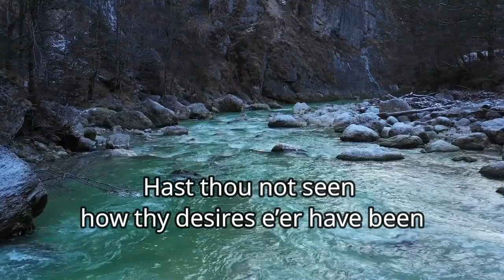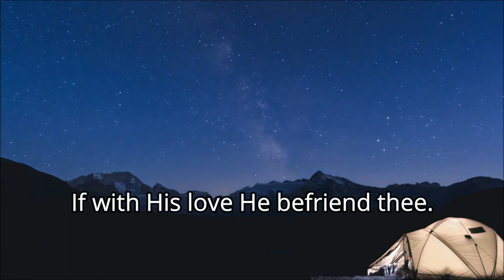Praise to the Lord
Written by: Joachim Neander, 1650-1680;
Translated by: Catherine Winkworth, 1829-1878
Arranged by: William S. Bennett, 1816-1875, and Otto Goldschmidt, 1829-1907

This song has been described by John Julian in his A Dictionary of Hymnology as "a magnificent hymn of praise to God, perhaps the finest creation of its author, and of the first rank in its class."

O sing unto the LORD a new song: sing unto the LORD, all the earth.
Sing unto the LORD, bless his name; shew forth his salvation from day to day.
KJV Psalms 96:1-2

The content of this YouTube channel is provided for those who want to spend time alone with God. (prayer, meditation and worship thru songs)